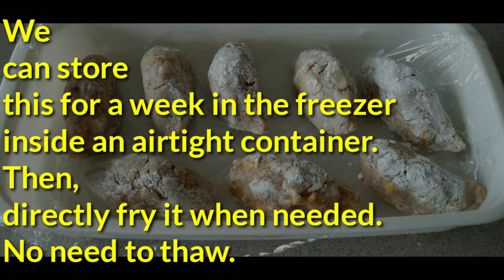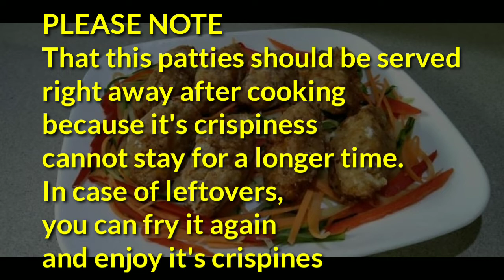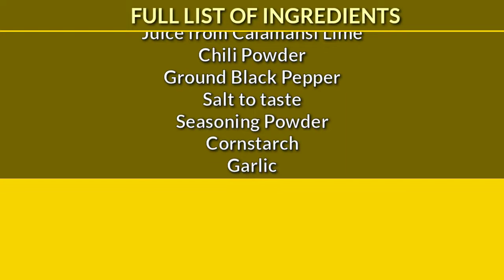SARDINE MASHED POTATO PATTIES || How To Make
Sardine is widely consumed around the globe.  So do with mashed potato.

As a sardine and potato lovers, we decided to create our own recipe of patties from sardine fish and mashed potato.

The result is awesome taste and goodness of patties with so much crisp outside and soft with bits of crunchiness inside from the other added ingredients.

The patties should be consumed at once just after frying.  while it is still crispy.  Staying for a longer time will result in a soften patties but it can still be made crispy again by quick re frying.

Hope you will try this recipe too, HAPPY COOKING!